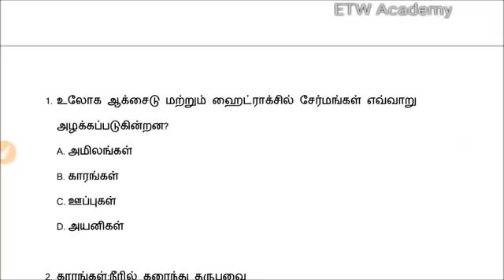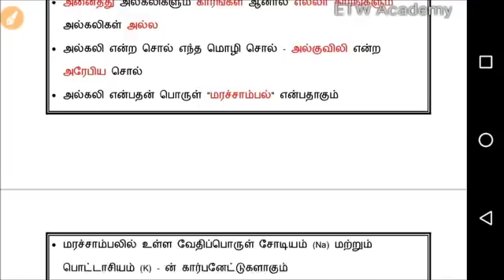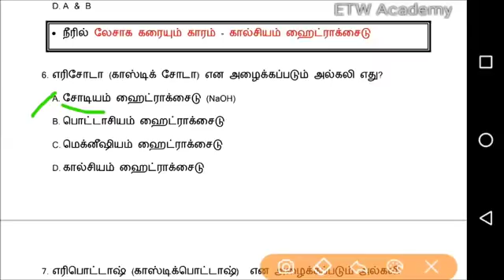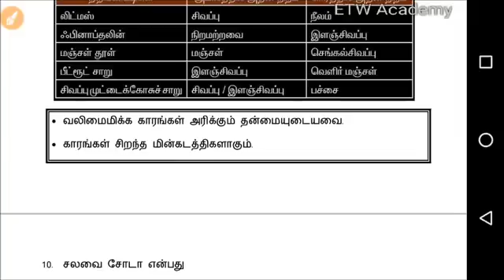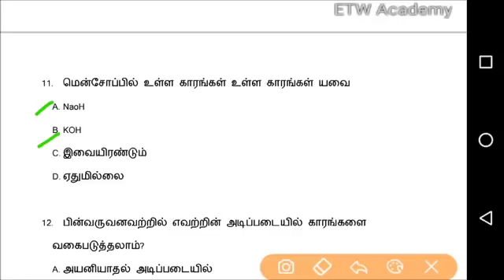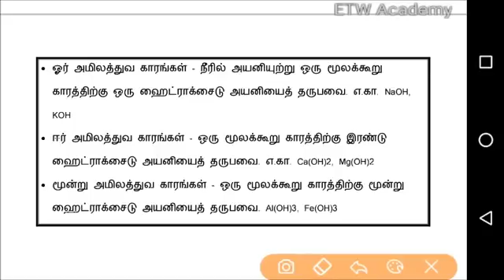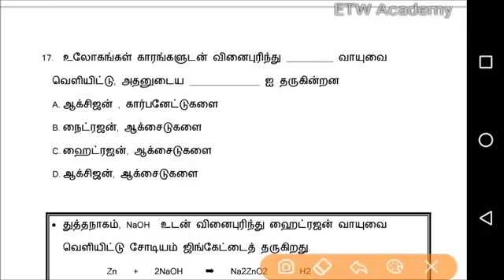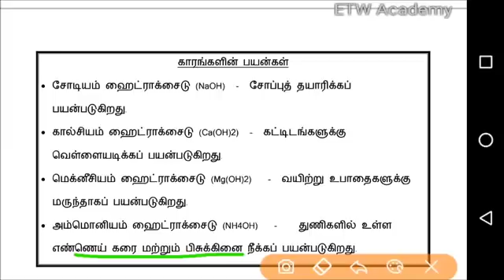காரங்கள் | Bases - முழு தொகுப்பு வேறு கேள்விகளே இல்லை | TNPSC Group 4 | TNUSRB | SI VAO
காரங்கள்  | Bases -  முழு தொகுப்பு  வேறு கேள்விகளே இல்லை | TNPSC Group 4 | TNUSRB | SI  VAO - REUPLOAD

TNPSC Acids, Bases & Salts - Video 2 | Bases | காரங்கள்